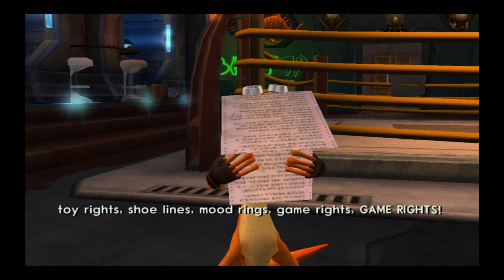Jak II gameplay part 2